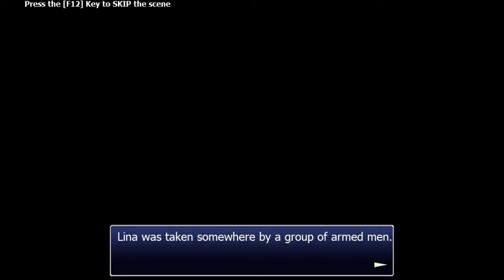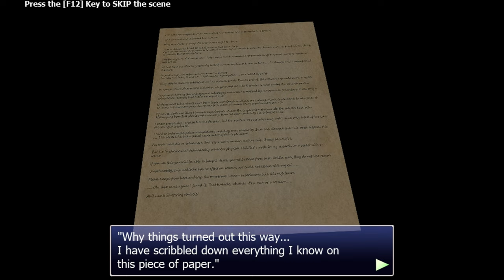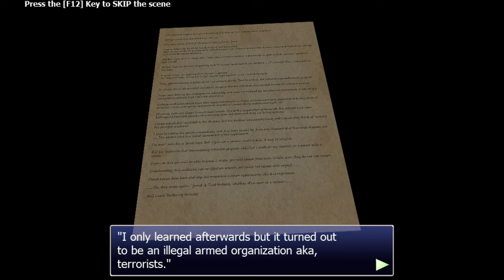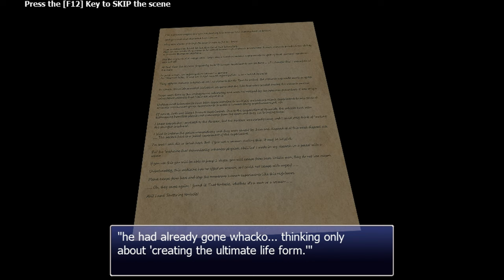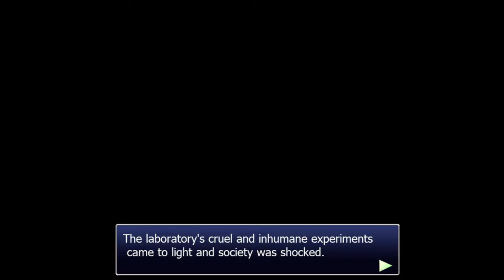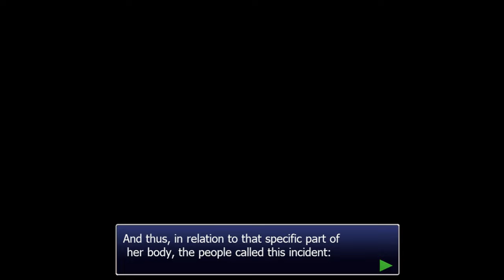Paio Hazard Full Game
Paio Hazard  is an work from Developer  digital onahooole

Paio Hazard

The women and men are turning into zombies because of the effected by the strange fog ?
And while you want to call for help, for some reason there is no reception.
Control Lina, defeat the infected and save the innocent townsfolk.